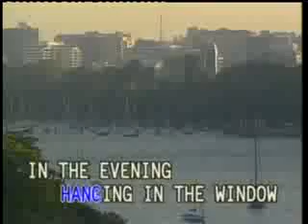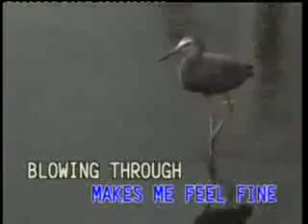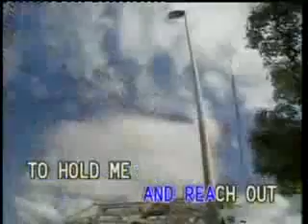Summer Breeze - Seals & Crofts (Canary)